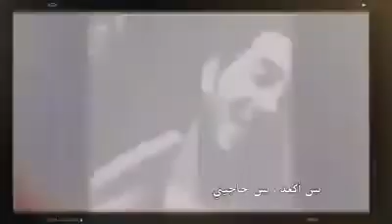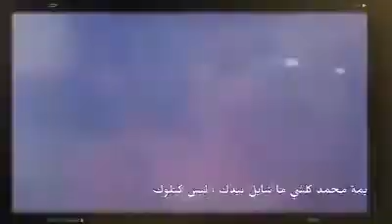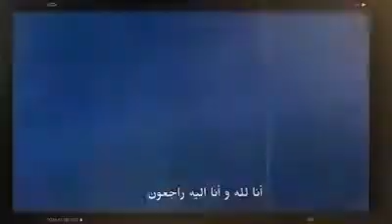شهداء الثورة 🇮🇶 رموز العراق / مونتاج مؤثر جداً لكلام الشهداء💔💔